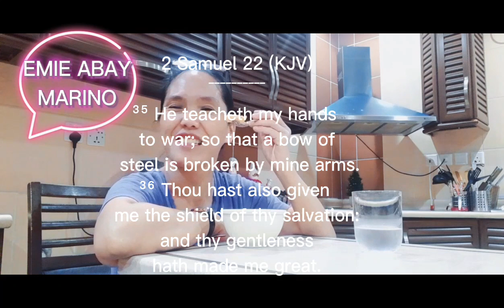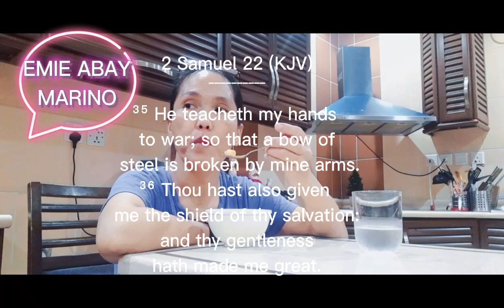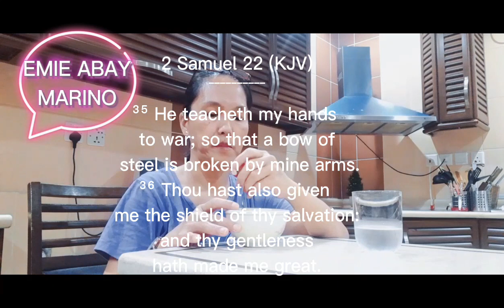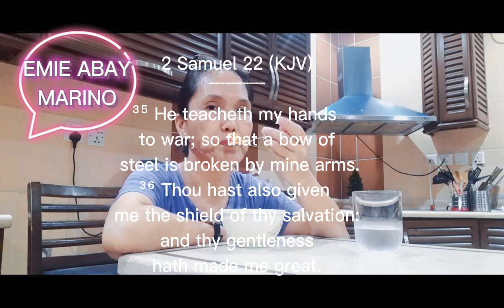BAKIT NAPAIYAK SIYA HABSNG KUMAKAIN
breakfast time